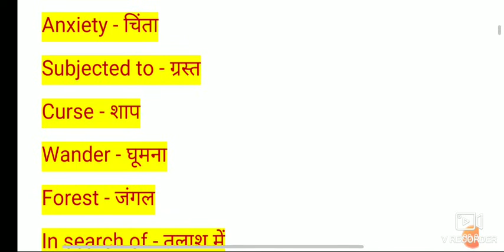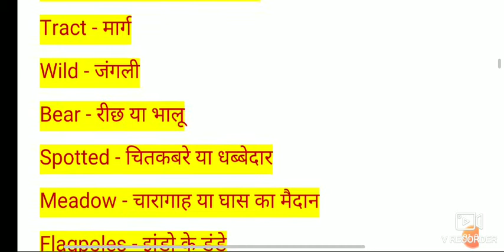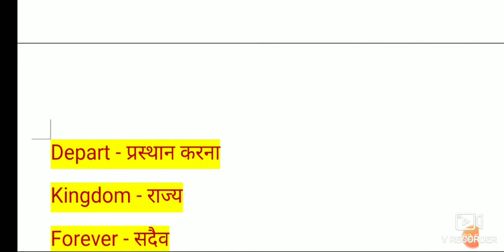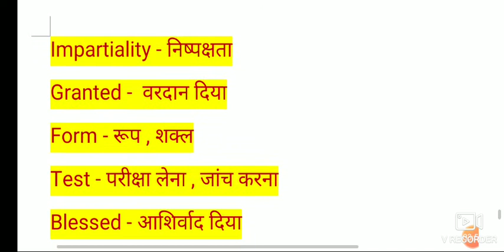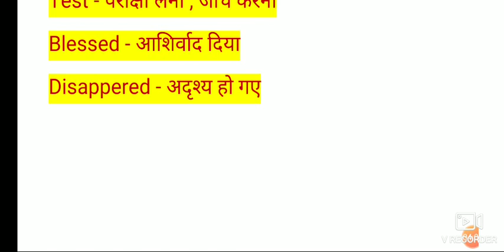The Enchanted Pool । C Rajgopalachari । Class 10 । Prose । Ncert Solutions । UP Board । SPP Classes